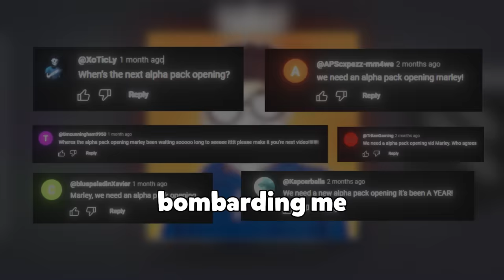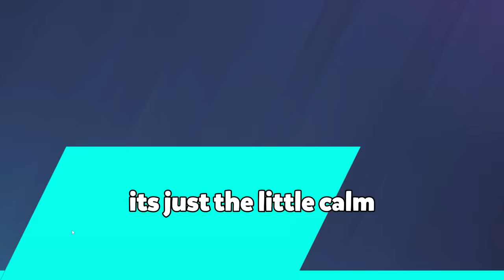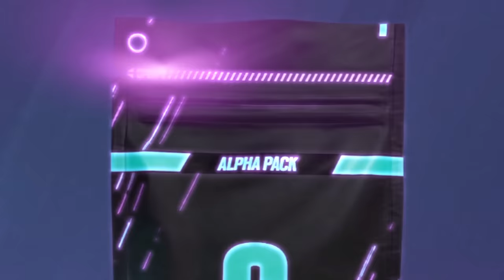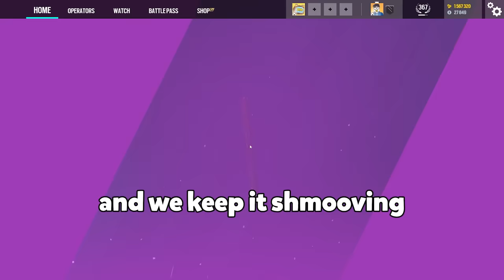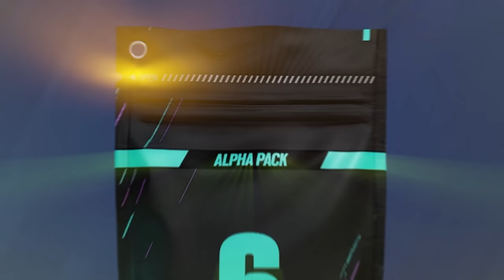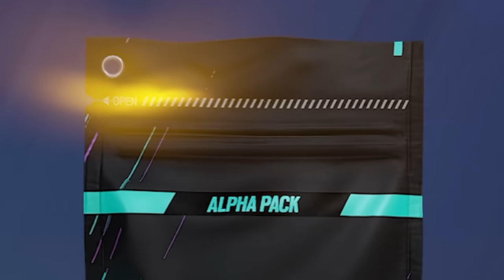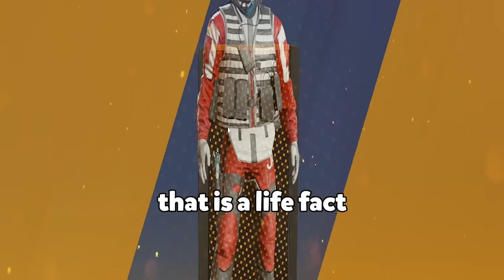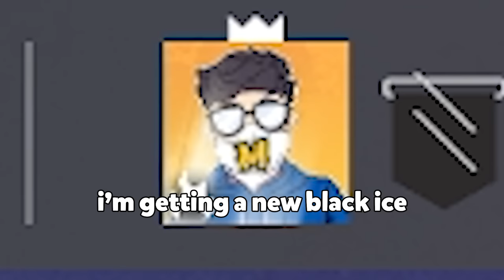Marley's BEST Alpha Pack Opening EVER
Marley finally does another Alpha Pack opening! There's lots of new black ice skins in the game to try and get.

Thanks to @domb for opening them with me!

Not a Rainbow Six Siege operation deep freeze gameplay video. This is a NEW alpha pack opening by Marley, with the best alpha packs in Siege. New legendaries and black ice skins have arrived, can we get them? Like the video if you want to see the big bravo pack opening!